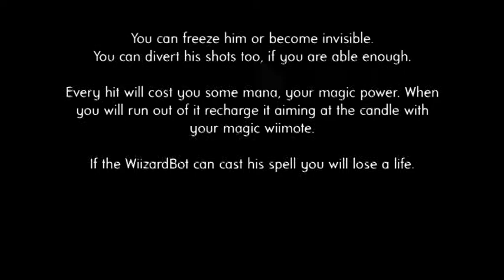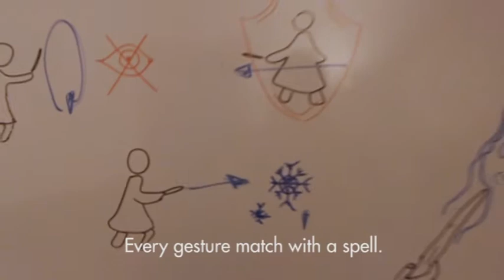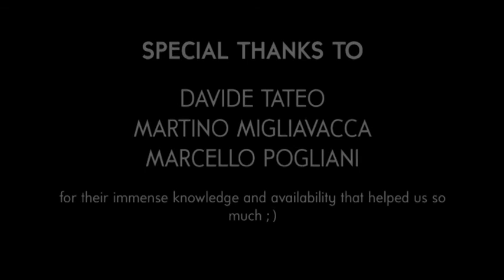WiizardBot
Another Robogame from Polimi AIRLab students!
Here, a magician should free his puppy friend, kept in a cage by a despicable evil magician. It's a spell war, based on the technical features provided by a robot and the WIIMote. A candle is also needed...